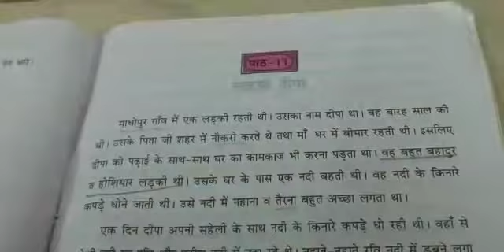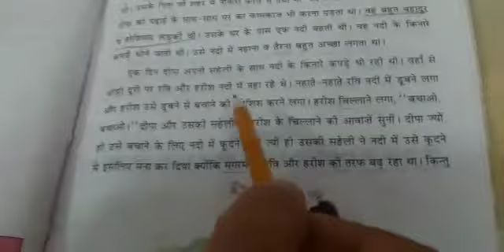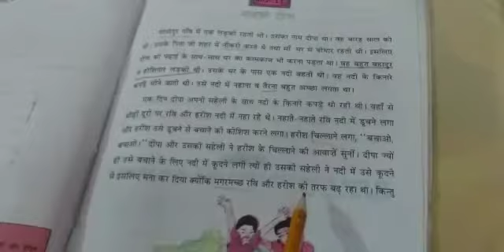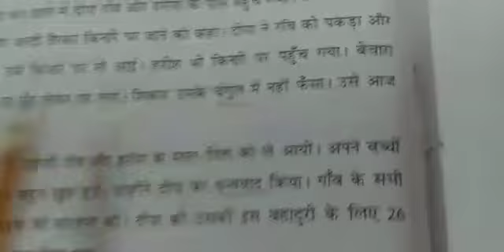CLASS V HINDI CHAPTER 11 BY RAJINDER MAM